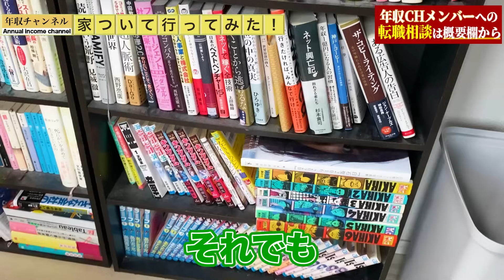【自宅訪問】月商1000万の生活と事業内容｜vol.1753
↓【完全版】『年収ガイドブック』ダウンロードはこちらから↓
★企業顧問としての案件探しなら『DYMエグゼパート』★

・StockSunへの問い合わせはこちらから

【目次】

00:00 OP
00:19 お宅訪問
02:41 自己紹介
04:27 なぜ？超大手ベンチャーへ？
05:01 創業間もない会社へ転職したのか？
06:21 創業初期のベンチャーはオススメしない？
07:17 なぜ？独立しようと思ったのか？
08:10 どういった事業をやっているのか？
09:17 どうやって未知の領域を進めたのか？
09:38 失敗談はありますか？
10:06 サイバーの時より仕事量は増えました？
10:53 組織の立ち上げで苦労したことは？
12:17 コミット前の課題は解決した？
13:10 大きく広がった詳しい内容は
13:55 今後について
16:10 コミットする前の売上は？
16:18 会社員になっての売上は？